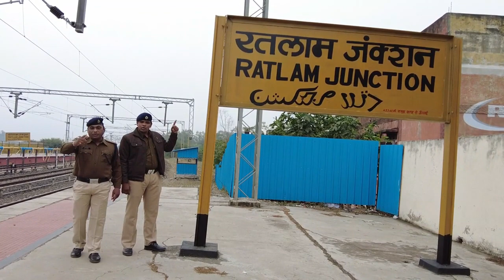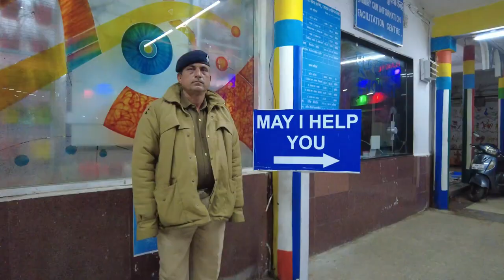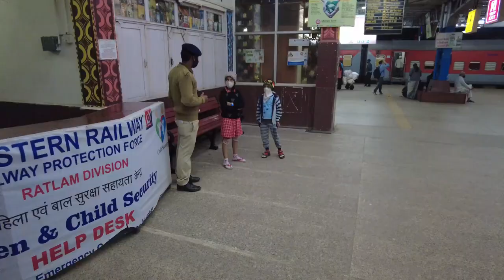Indian Railway ke sthapna Divas per Shandar Indian Railway song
Bhartiya Railway ke 166 Varsha pure hone per yah Shandar Railway song